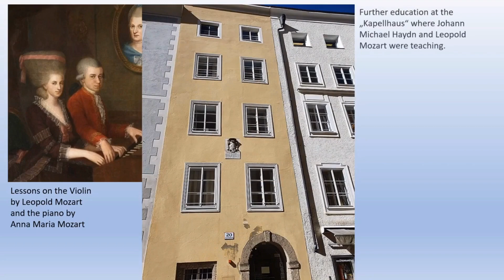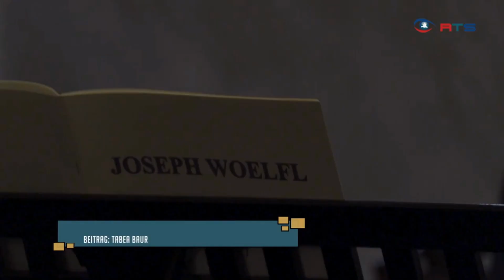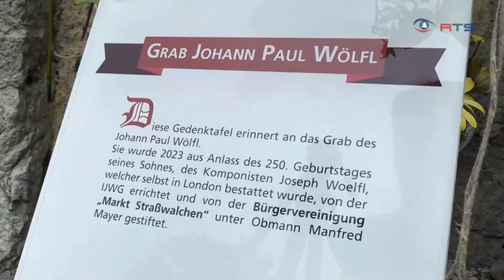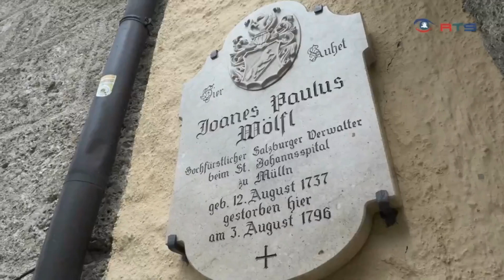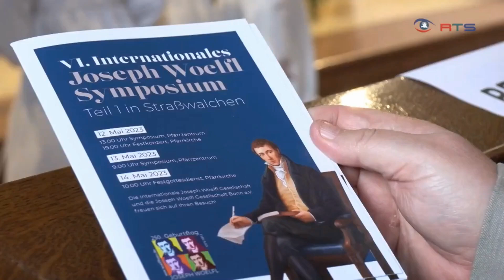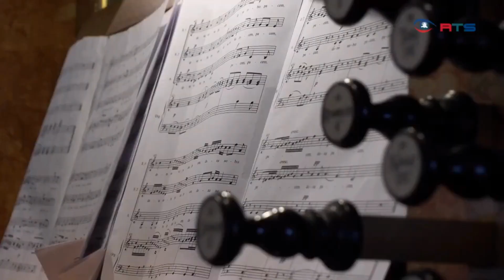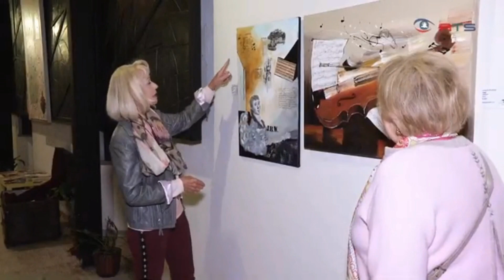Weihnachtsstream 2023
Am 250sten Geburtstag Joseph Woelfls, dem 24. Dezember 2023, streamte die Internationale Joseph Woelfl Gesellschaft den ganzen Tag Videos und Fernsehbeiträge der vergangenen Monate. Hier finden Sie eine Kurzfassung dieses Streamtages.